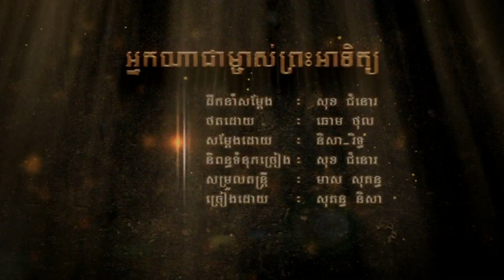អ្នកណាជាម្ចាស់ព្រះអាទិត្យ / Nak Na Jea Mjas Preas Athit - Sokun Nisa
Rasmey Hang Meas RHM Karaoke DVD No. 122
ពាក្យមួយឃ្លាដែលមិនបាននិយាយ | សង្សារ